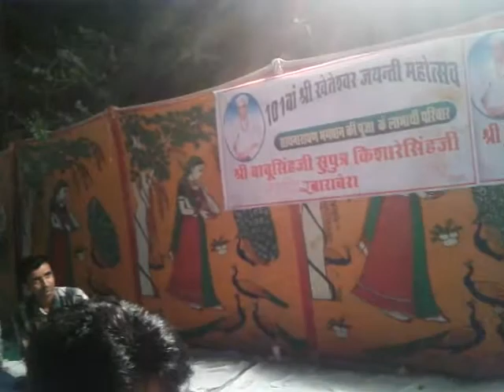Bhairusingh sukarlai rang lago..(22.4.13 pal)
Khetesver jayanti pali